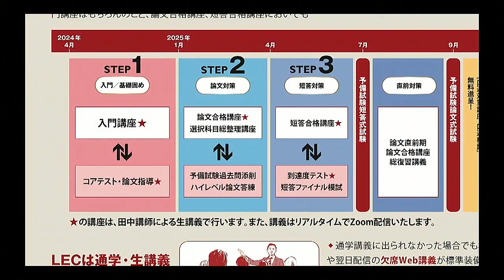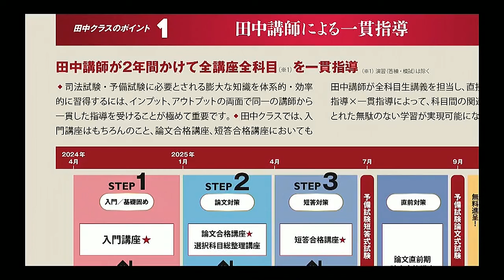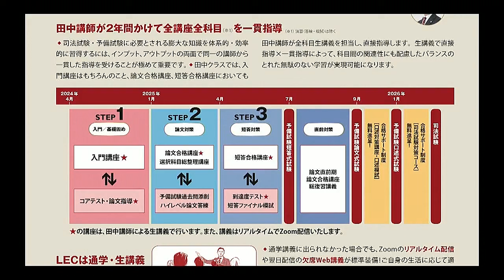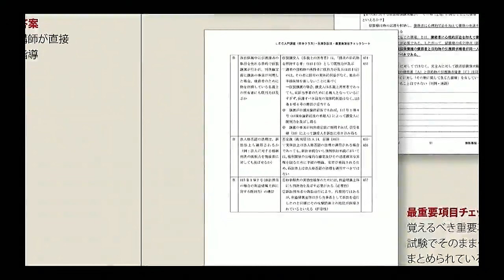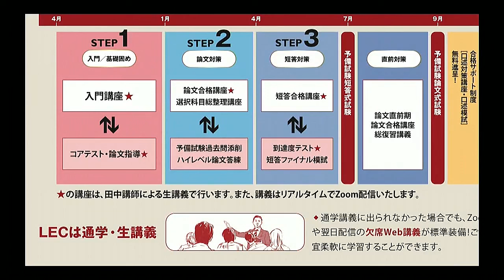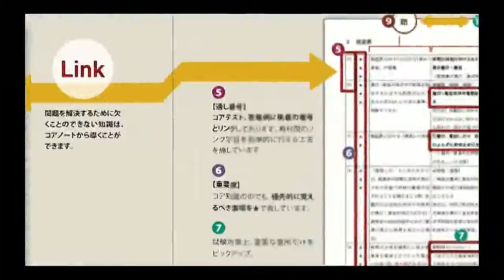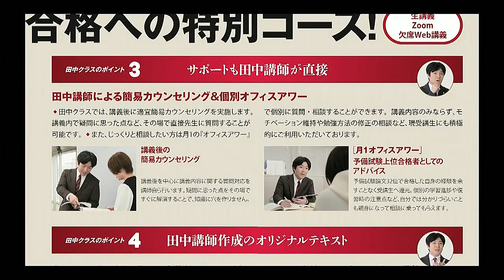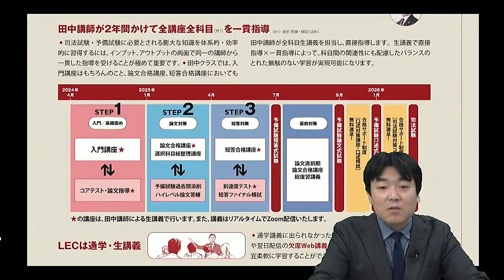「予備試験１年スマート合格コース」ガイダンス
2024予備試験対策は新次元へ～ここから変わる〔合格の法則］～

‹新・合格の法則›始動！

コア重点学習

LEC45周年特別価格588,000円（税抜・入学金1万円別）～ご提供。

全講座・全科目一貫指導！実績の田中クラス新カリキュラム。

「予備試験１年スマート合格コース」